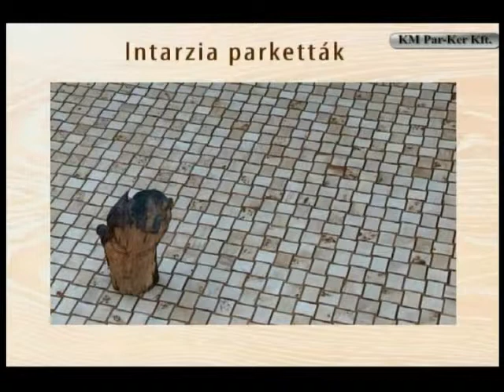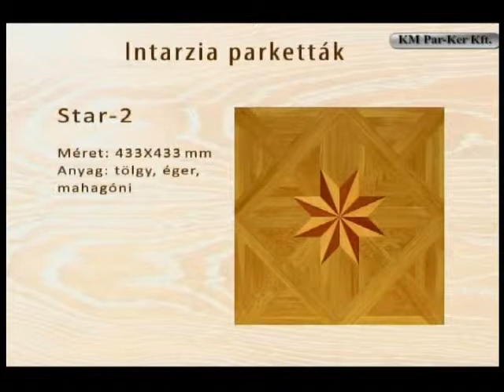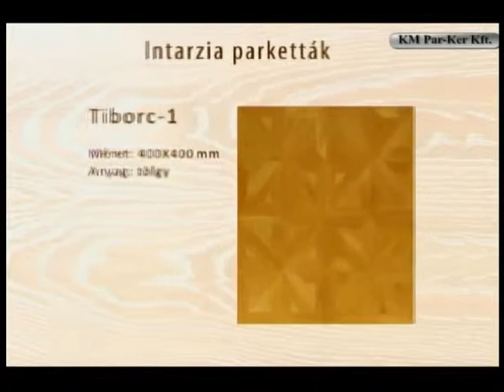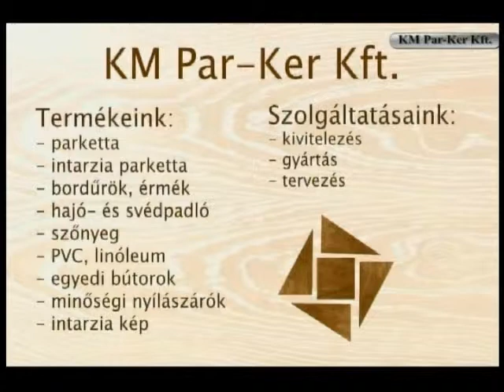Intarzia parketta -KM Par-Ker Kft.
A melegburkolatok legművészibb formája az intarzia parketta. Bármely stílusnak megfelelnek, a legváltozatosabb fa anyagból készülnek.